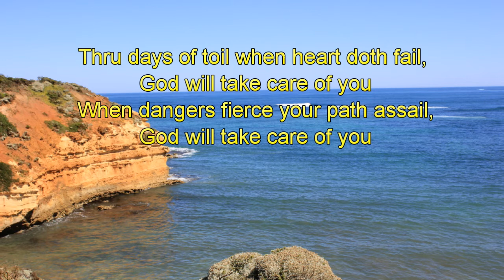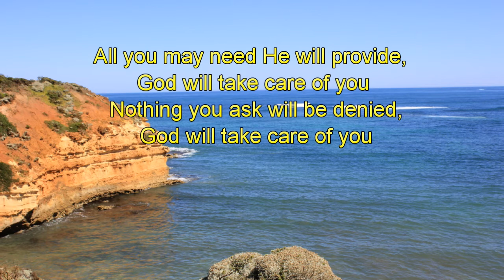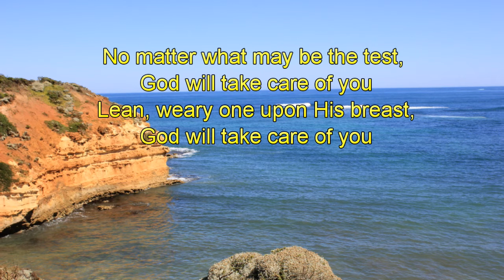God Will Take Care of You-Piano-Christopher Tan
Civilla recounts how this hymn was written: “I was confined to a sick bed in a Bible school in Lestershire, New York. My husband was spending several weeks at the school, making a songbook for the president of the school. “God Will Take Care of You” was written one Sunday afternoon while my husband went to a preaching appointment. When he returned I gave the words to him. He immediately sat down to his little Bilhorn organ and wrote the music. That evening he and two of the teachers sang the completed song. It was then printed in the song-book he was compiling for the school.”
This is a wonderful, lively hymn that assures us of God eternal care for us.